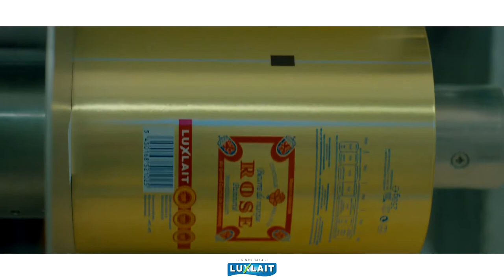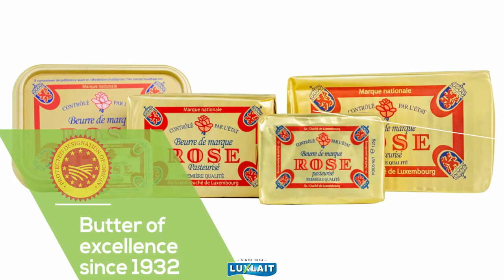Welcome to LUXLAIT